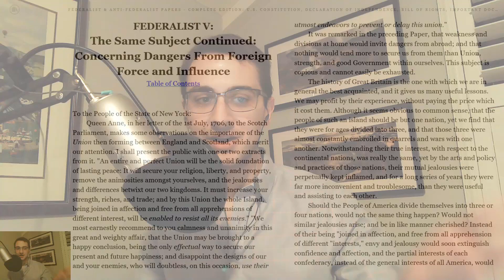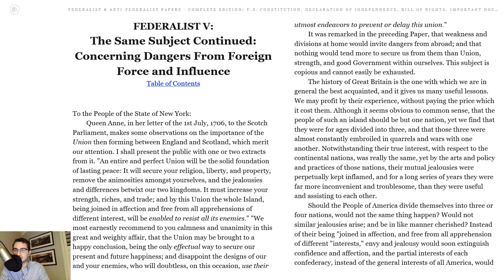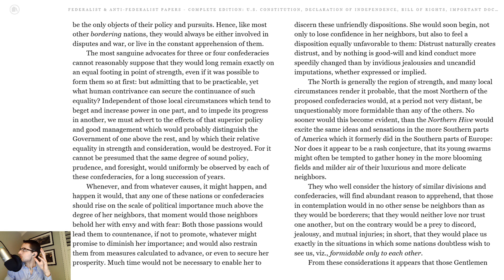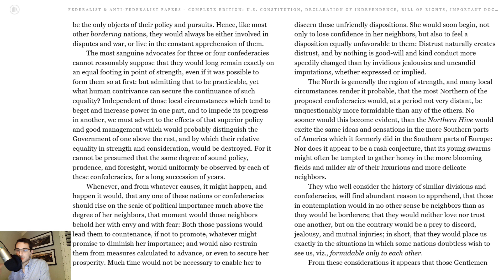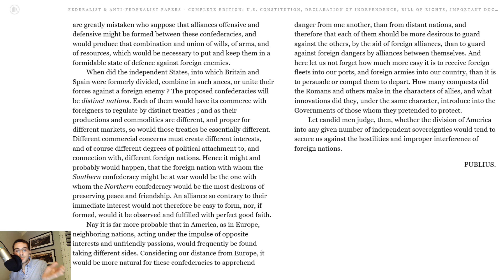Commutation Readings: Federalist Papers 5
The final entry in Publius's essays Concerning Dangers From Foreign Force and Influence. This is Federalist Paper number 5. What do you all think of the arguments made in this entry of the Federalist Papers, and the series of papers leading up to this point? Do you agree with me or feel differently about the arguments made?

To support us and access more discussions like this and other content we offer, be sure